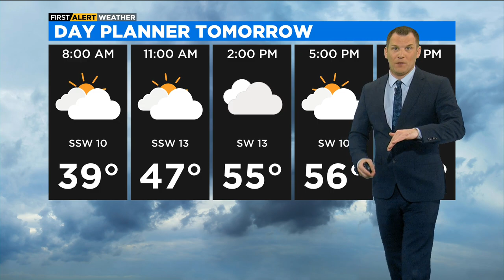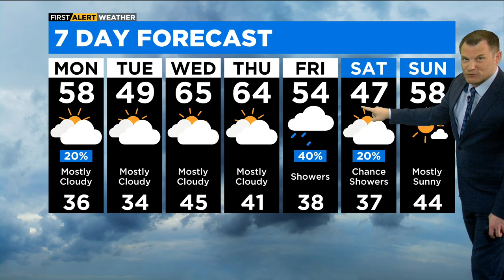Chicago First Alert Weather: Not cooling off too much overnight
CBS 2 Meteorologist Robb Ellis has your 10 p.m. First Alert Weather forecast for Sunday, March 13, 2022.